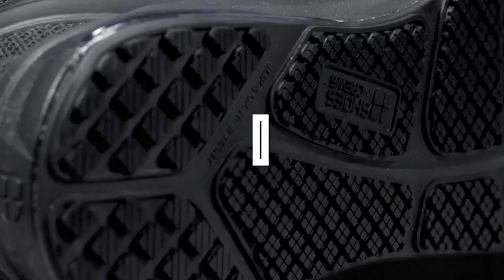MOZO Womens Padma Slip Resistant Athletic Shoes Clothing Shoes Jewelry